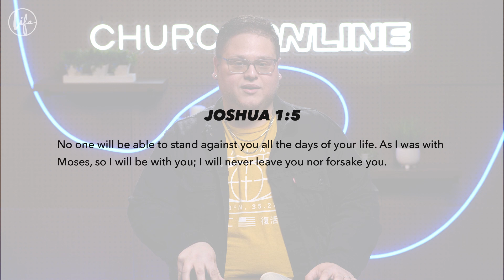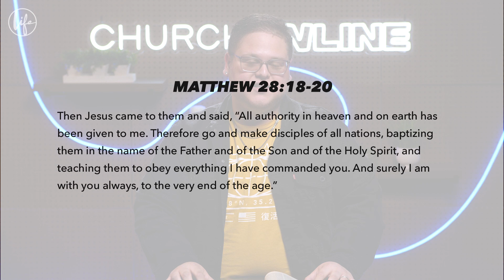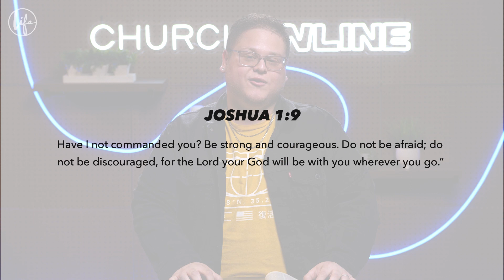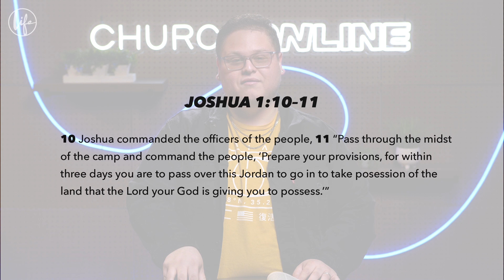Pastor Gabe Rodriguez | Vision Sunday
Pastor Gabe Rodriguez
Life Church